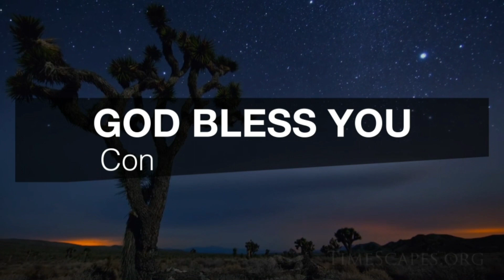Today Prophetic Manna, 6th October 2020. BRO. J. MANO JOHN